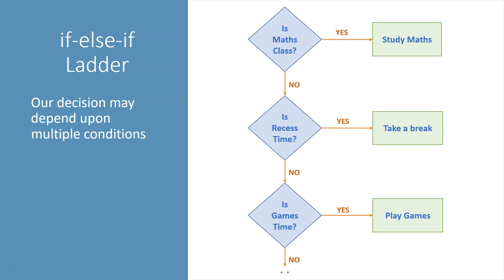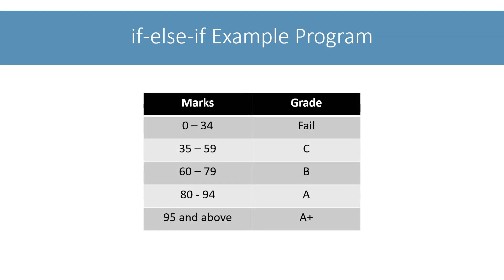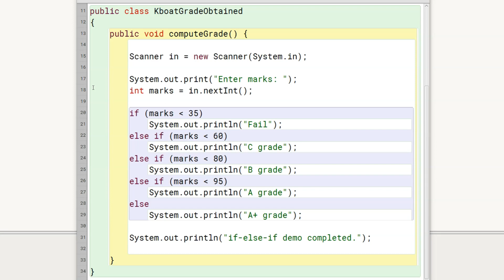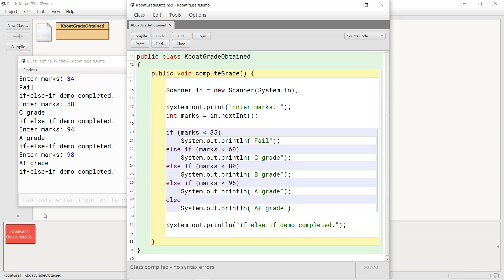if else if Ladder | ICSE Computer Applications | Java & BlueJ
In this video, we will learn how to use the if-else-if ladder construct to take a decision by testing multiple conditions. We will walkthrough a BlueJ program which assigns grades to student based on their marks. This program will help us to understand the working of if-else-if ladder.